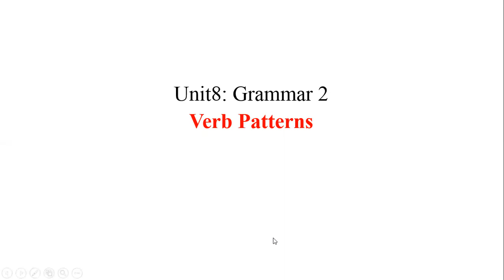Y2S2 U8 Gr2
Grammar 2